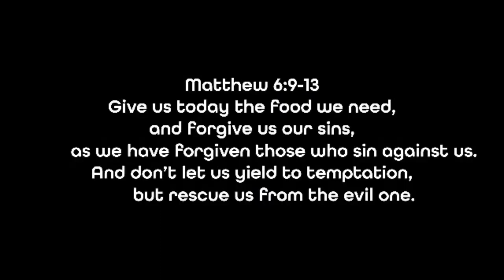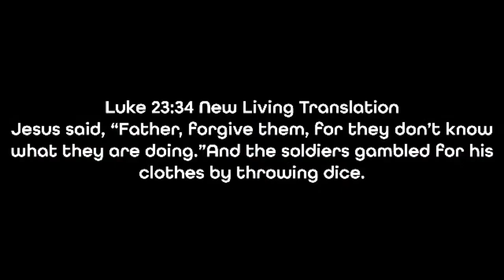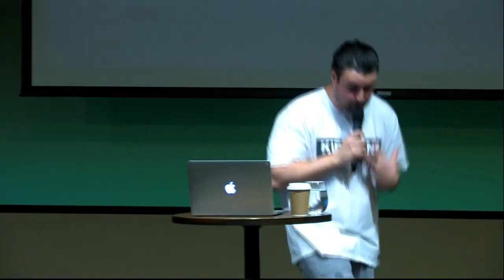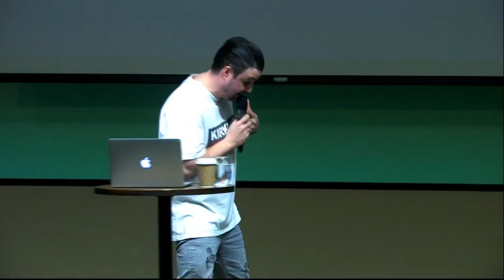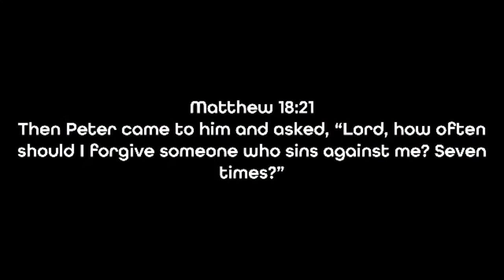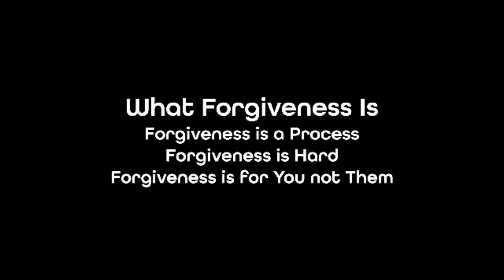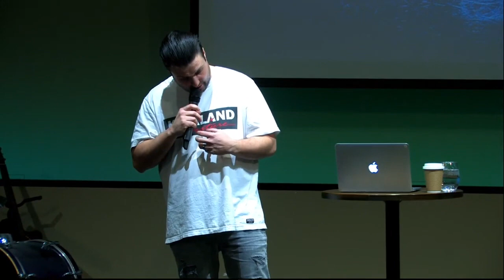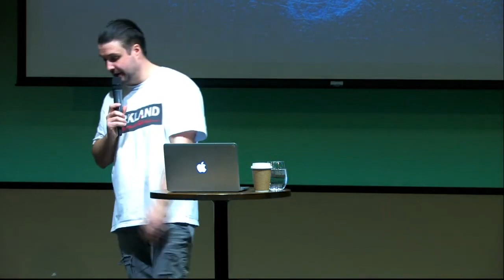Forgive Us - Dustin Bennett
FORGIVE US OUR TRESPASSES AS WE FORGIVE THOSE WHO TRESPASS AGAINST US

Pastor Dustin shares a new message called FORGIVE US. This prayer puts the onus on us when it comes to forgiveness. We need to learn how to forgive better so we can enter into the fullness of relationship with Jesus. This is the fourth message in a series called "The Lord's Prayer".